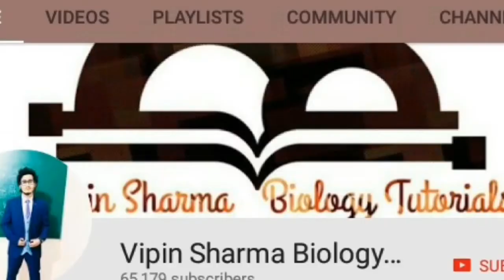Top biology YouTube channels for CBSE/NCERT in India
This video explains top most biology YouTube channels for NCERT/CBSE board.